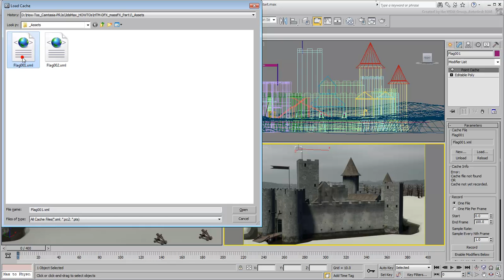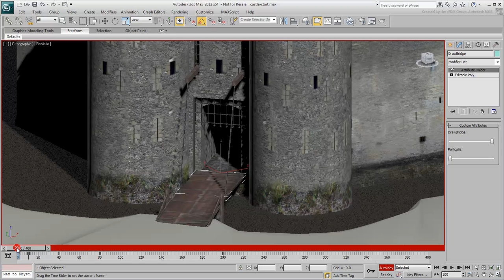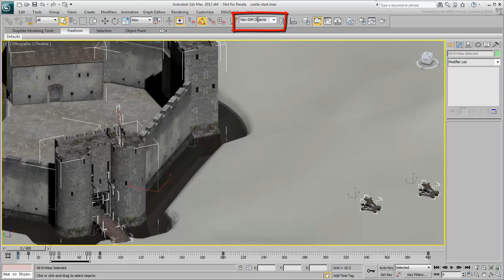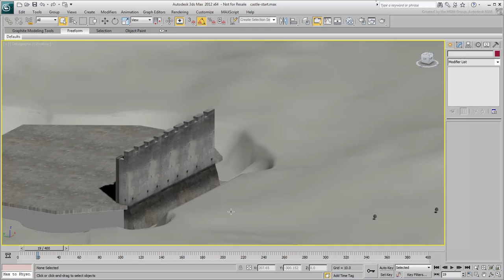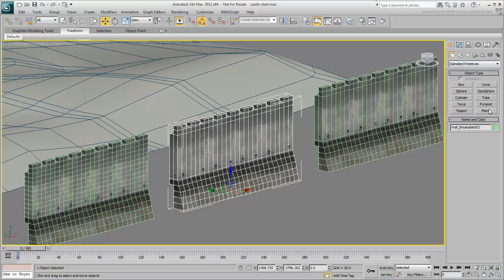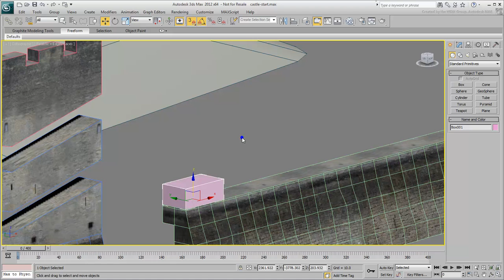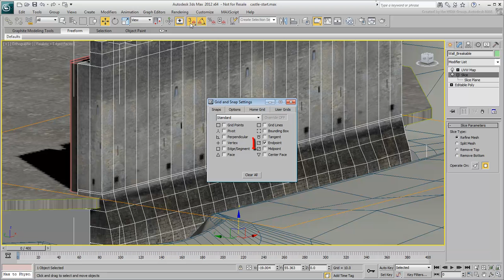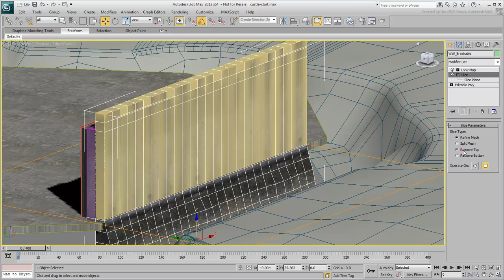MassFX in 3ds Max - Part 1 - Making a Castle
In this tutorial, you learn about the MassFX Toolset, a toolset for adding dynamics simulations to your 3D scenes. At this time, MassFX in 3ds Max deals exclusively with Rigid Bodies. This excludes any soft bodies like cloth or water. In this tutorial, you explore the MassFX workflow by mounting an attack on a medieval castle. In this Part 1 movie, you'll cover some of the basic principles and set the stage to work with objects to include in the simulation.

Level: Intermediate
Recorded in: 3ds Max 2012